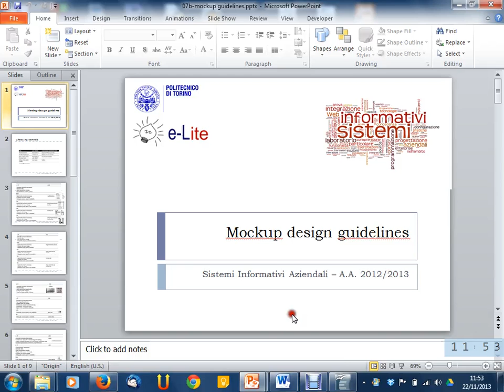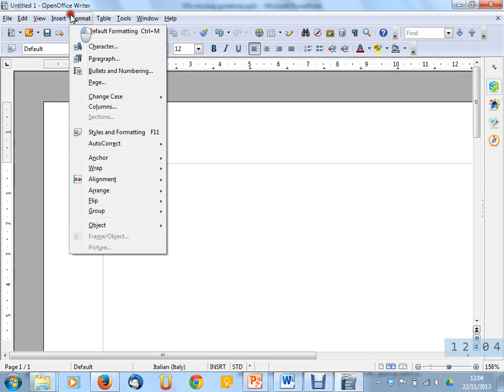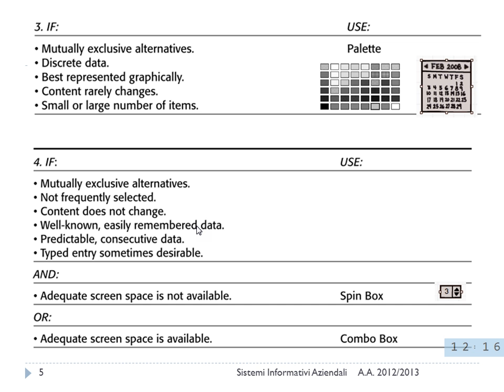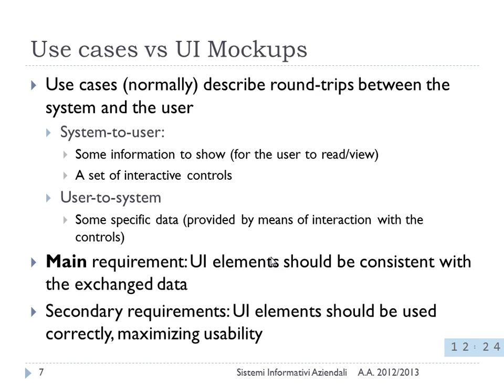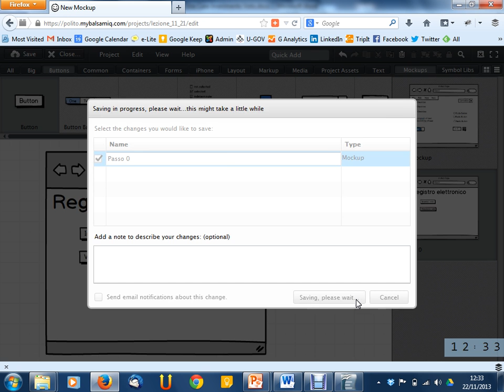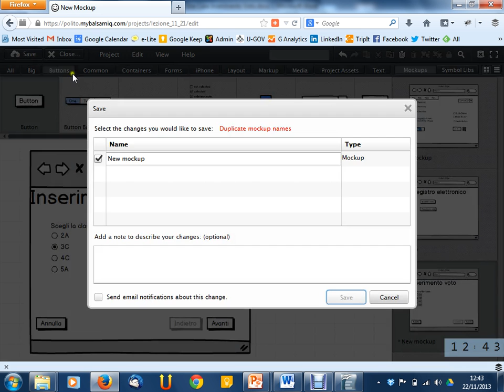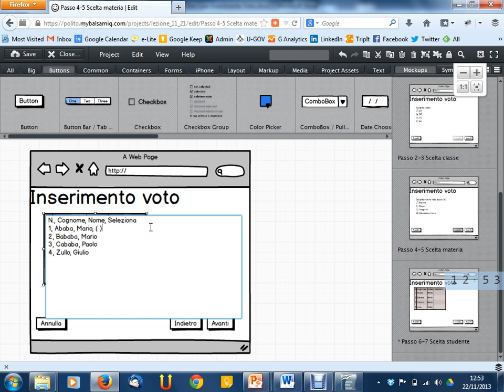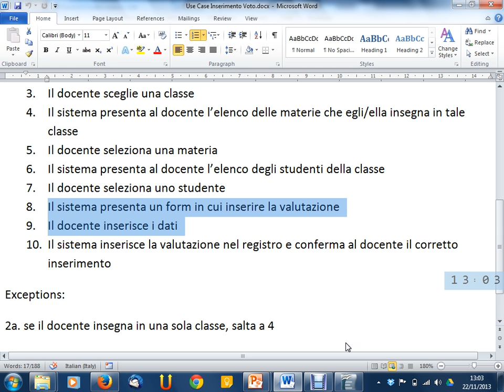Lezione 20 del 22/11/2013 - Sistemi Informativi Aziendali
Argomento: Relazioni tra casi d'uso e mockup